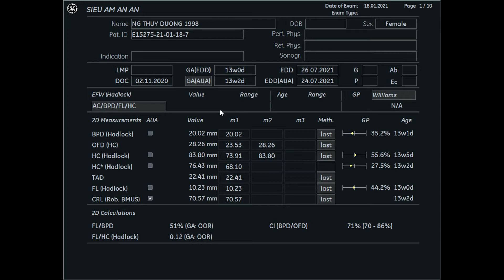NGUYỄN THÙY DƯƠNG 1998